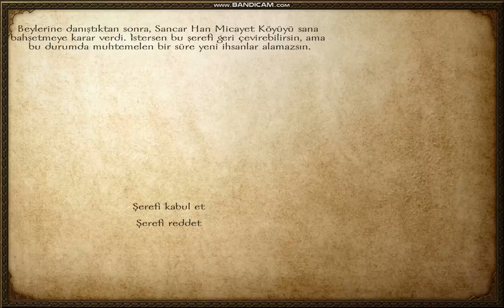MOUNT & BLADE WARBAND TÜRKÇE BÖLÜM 27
Videoyu Beğendiyseniz ;

3aXRUBB